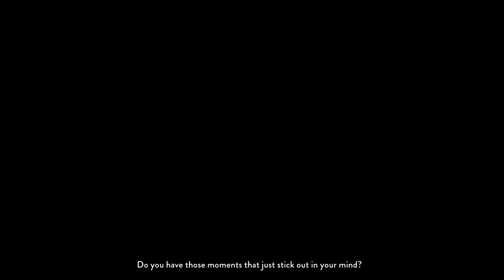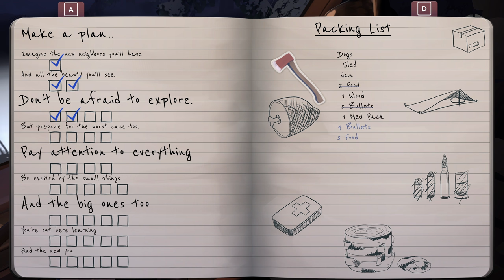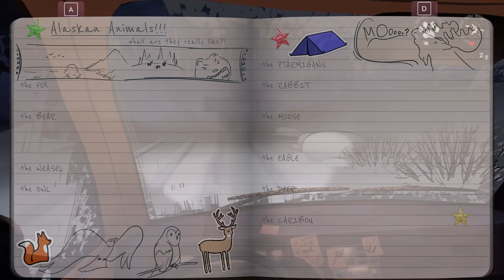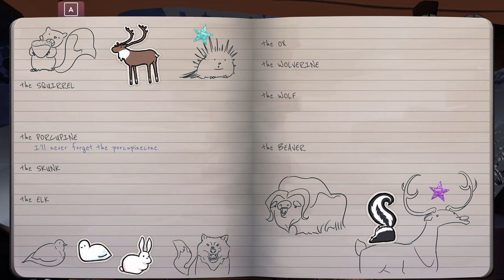DOG SLED SURVIVAL || The Red Lantern || Part 1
MUSH, GEE, HAW! Time to hook our sled dogs on the gangline in a trek for survival across the astonishing, yet formidable, Alaskan wilderness with little more than man's best friends and meager equipment. This is The Red Lantern...

The Red Lantern is a story-driven, rogue-lite, survival game where you and your team of 5 sled dogs, lost in the wilderness, must navigate the ever-changing encounters of the Alaskan bush to find your way home. Features: - A dynamic world that changes as you play.

Accurize's PC Specs:

OS: Windows 10 Home
CPU: AMD Ryzen 7 2700X 3.70 GHz
RAM: 16 GB
GPU: NVIDIA RTX 2080Ti
PRIMARY STORAGE: Samsung SSD 970 EVO 250 GB
KEYBOARD: Corsair Vengence K65
MOUSE: Razor Death Adder Elite
MIC: Shure SM-58
RECORDING SOFTWARE: OBS
VIDEO EDITING: Sony Vegas Pro 16
PHOTO EDITING: Adobe Photoshop 13